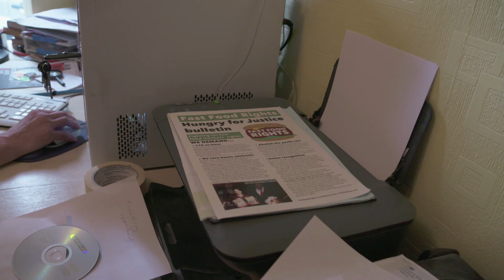6 workers tell us why we NEED to protect the right to strike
The government is threatening the right to strike. We spoke to six people across the UK who explain just why they needed that right. No-one goes on strike without a good reason. It’s a last resort for workers when their bosses are being unreasonable. Taking away the right to strike tilts the balance in the workplace too far towards the employers – and that will mean workers can’t defend their jobs or pay, stand up for decent services and safety at work. And strikes are at historically low levels. Join the campaign to protect the right to strike